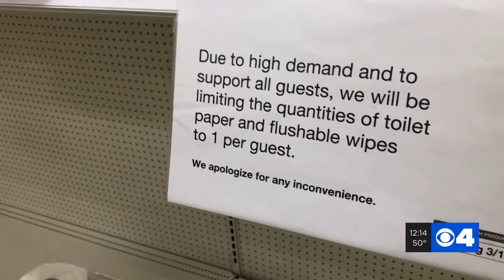Schnucks, Dierbergs, Target offer exclusive shopping times for people 60+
Three local St. Louis-based grocery stores, as well as Target and Whole Foods, are offering shoppers age 60 and over an exclusive hour to shop as a health precaution. Schnucks and Dierbergs have updated their store hours, so make sure to check before you head to the store.